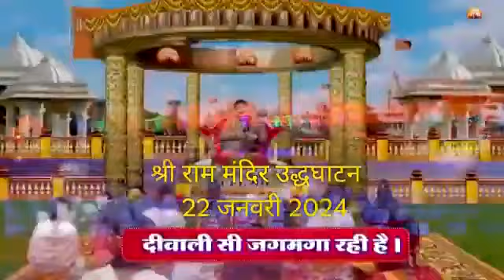Hai Aary Putro Hai Ram Bhakto Tumhe Ayodhya Bhula Rahi Hai